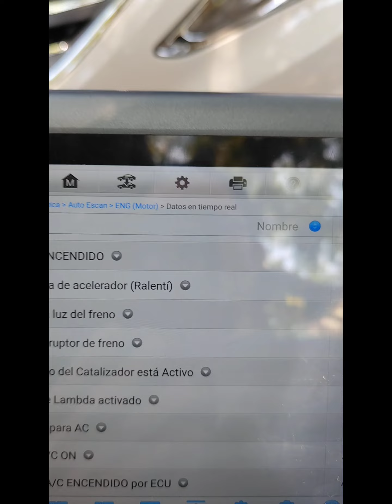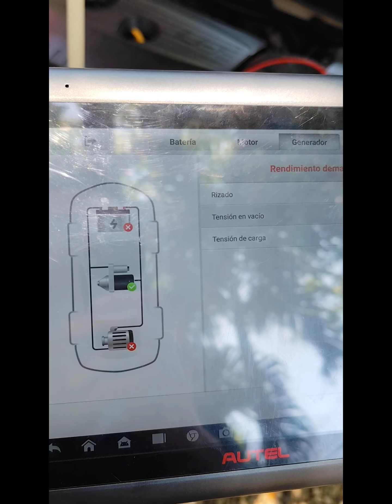Sonata Y20 nos visita desde la línea para una evaluación breve, le hicimos algo más, luego volverá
Este cliente nos visita desde la línea para hacerle un escaneo a su vehículo y profundizando en su vehículo pudimos encontrar varios fallos que luego el cliente volverá para resolver, por el momento no le resolvimos porque el prácticamente no quiso. Estamos disponibles en Santiago y Santo Domingo.